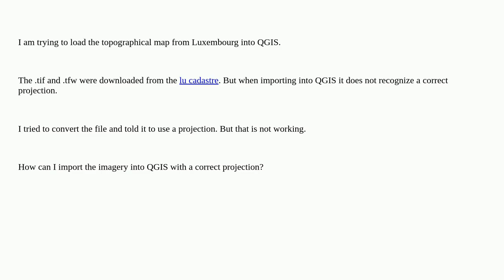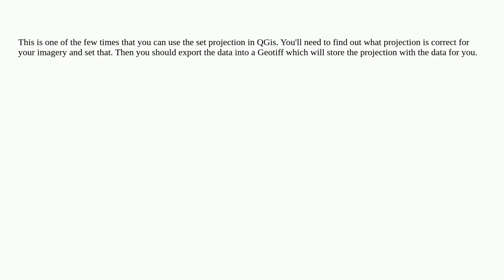Gis: QGIS does not load Luxembourg TIF/TFW file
QGIS does not load Luxembourg TIF/TFW file

A special thanks goes out to the community

  raster world-file import qgis luxembourg